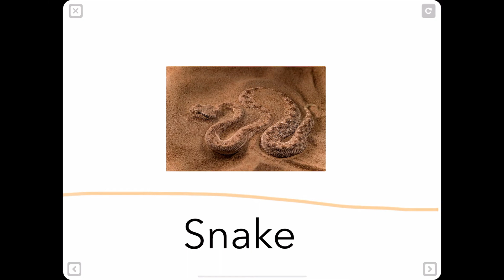osmosis nature naturaleza flashcards